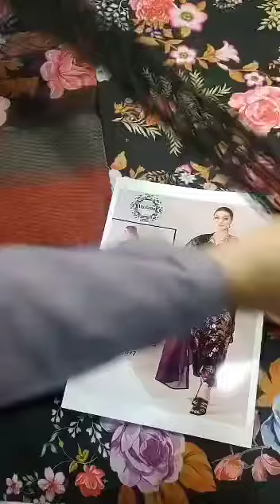*Baroque Digital Printed Swiss Lawn Collection_Floral Black*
Fabric Details:

•Shirt & Trousers: *Digital Printed* Swiss Lawn
3.75 yards Fabric Length
52 inches Fabric Width
•Dupatta: *Digital Printed* 2.5 yards Organza
• *Embroidered Sleeves Border 1 yard*

Price 3350/-Rs